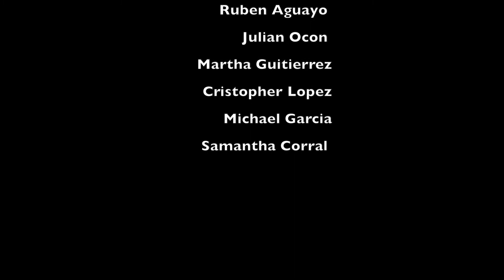Plaza Palooza Del Valle HS Rivera